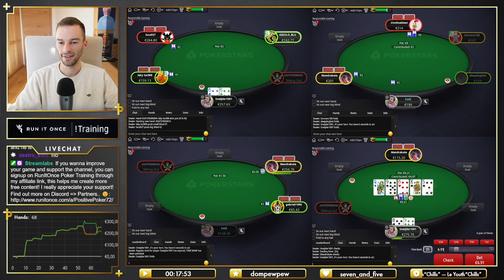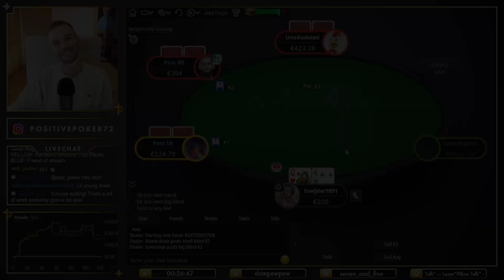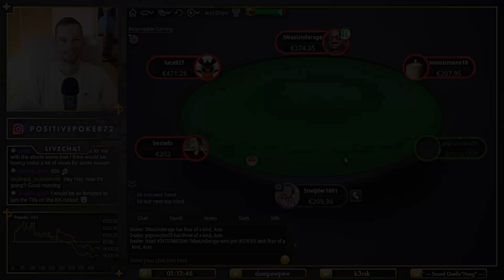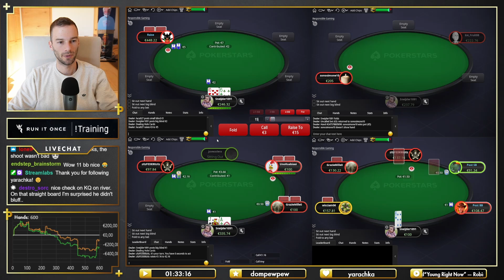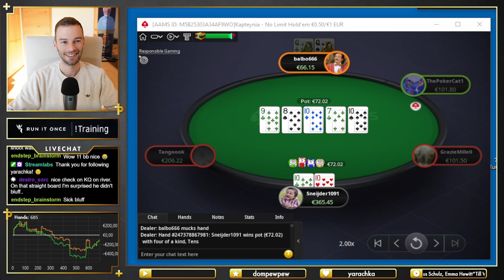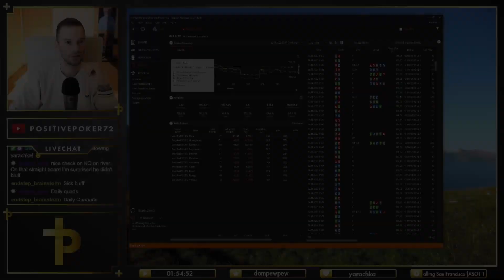I would Snapjam!!! 🤢 | Daily Grind: EP.49